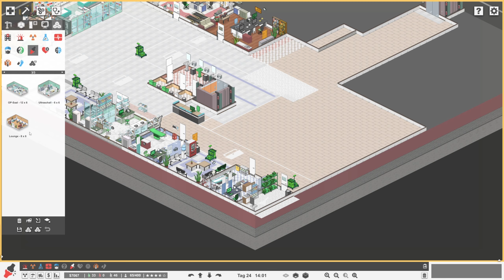PROJECT HOSPITAL🏥#34 - Die ersten Unfallpatienten!!! | [deutsch/german]